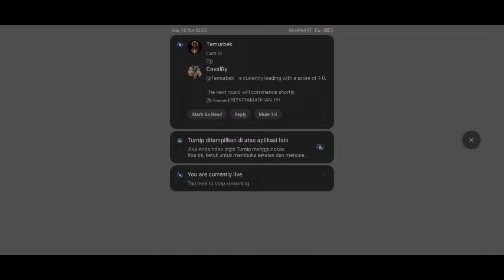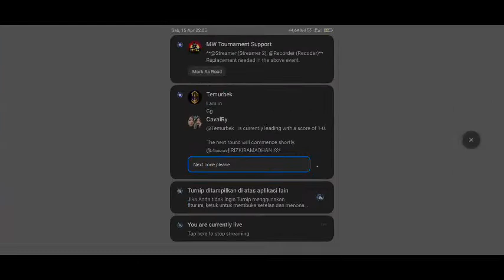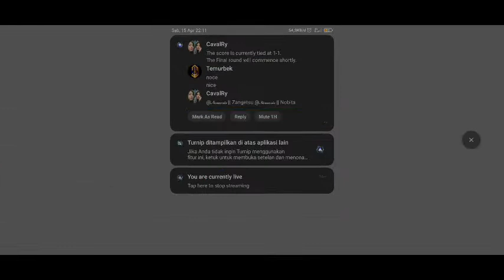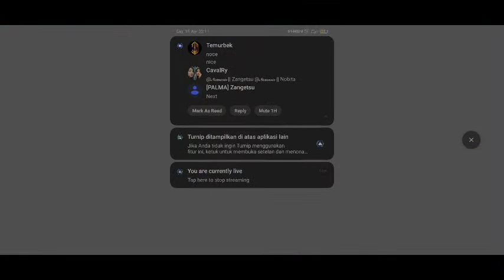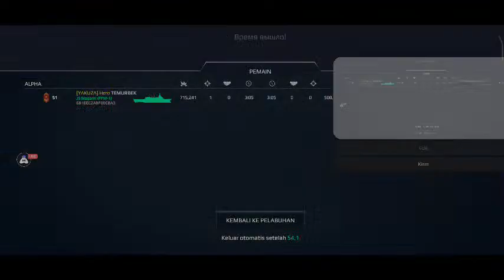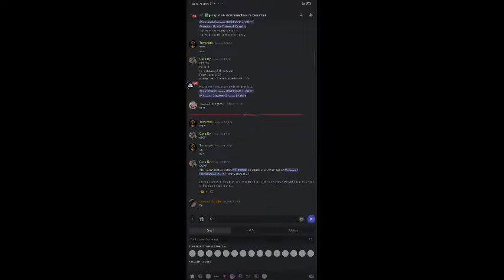RIZKI RAMADHAN vs TEMURBEK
Today I am streaming modernwarships. Other popular games:
PUBG Mobile
Garena Free Fire
Among Us
Call of Duty Mobile
Fall Guys
Fortnite
Roblox
Minecraft